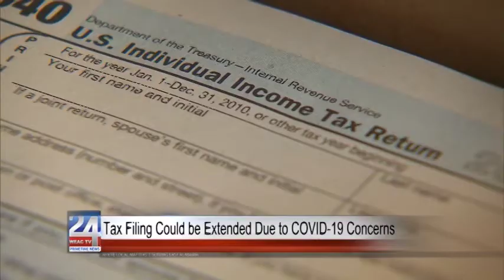Tax Filing Could be Extended Due to COVID-19 Concerns